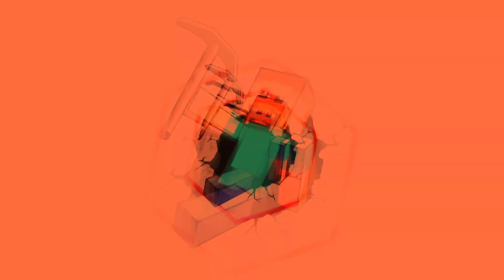HEROS & PACKS NEW 8X PORTAL (TMNT LEGENDS)